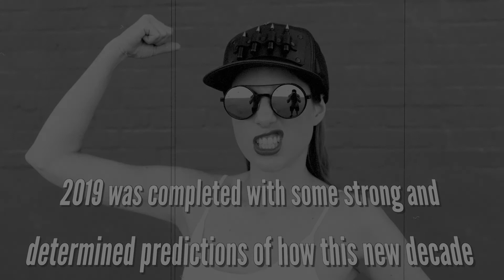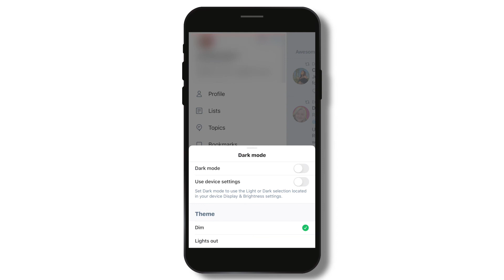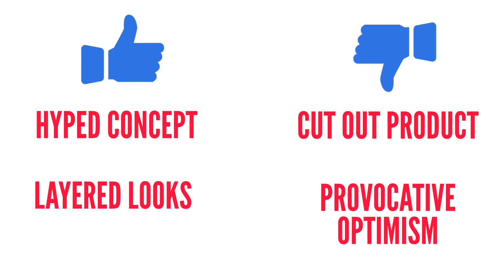Influencer Trends in 2020 | Part 1: Aesthetics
Let's take a quick look back at the predictions I made about our aesthetics this year. Which ones did I get spot on? And what did I predict that was totally wrong?

00:00 - Episode Intro
00:59 - Prediction 1 | I made about colour schemes in 2020
01:24 - Prediction about HYPED CONCEPT
02:18 - Prediction 2 | The Layered Look Trend
03:09 - Prediction 3 | Cut out Product Trend
04:05 - Prediction 4 | Optimistic Fashion Trend
04:55 - My Trend Prediction Scores

THE BLOG: To read more about this episode, here’s the blog